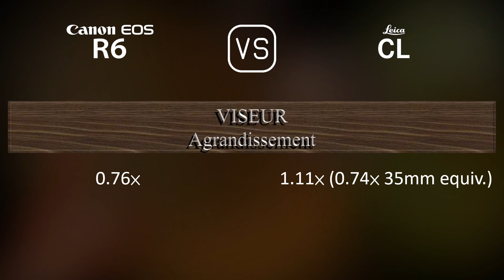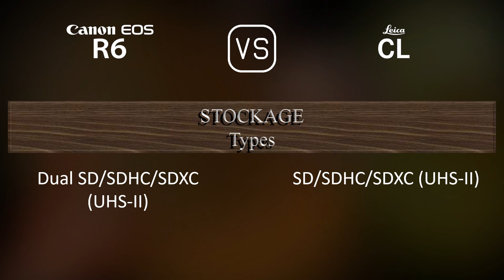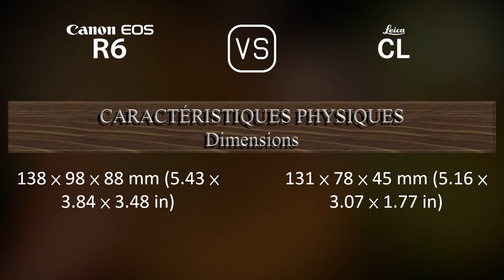Canon EOS R6 vs. Leica CL: Une Comparaison de Caractéristiques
Cette vidéo fournit un aperçu des fonctionnalités du Canon EOS R6 et du Leica CL dans une comparaison de caractéristiques (comparison of specifications).

00:25 LANCEMENT
00:33 BOÎTIER
00:40 CAPTEUR D'IMAGE
01:01 IMAGE
01:16 OPTIQUE ET MISE AU POINT
01:41 ÉCRAN
01:58 VISEUR
02:13 FONCTIONNALITÉS PHOTOGRAPHIQUES
03:06 FONCTIONNALITÉS VIDÉOGRAPHIQUES
03:20 STOCKAGE
03:24 CONNECTIVITÉ
03:49 CARACTÉRISTIQUES PHYSIQUES
04:07 AUTRES CARACTÉRISTIQUES